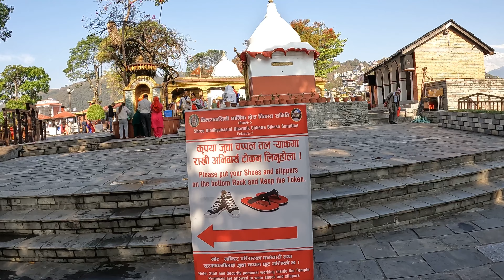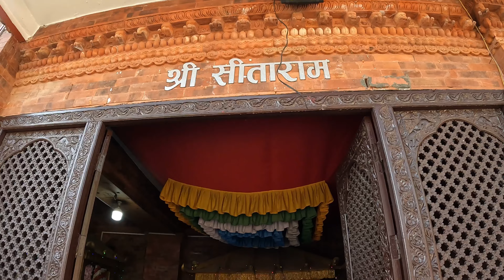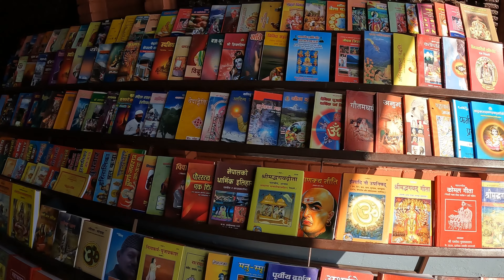Bindhyabasini mandir ko darsan gariyo,Pokhara nepal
Amazing place to visit in nepal The Bindhyabasini Temple, Nepali बिन्ध्यबासिनी मन्दिर , Pokhara

The Bindhyabasini Temple (Nepali: बिन्ध्यबासिनी मन्दिर) is the oldest temple in the city of Pokhara, Nepal and is located in Ward No. 2, Miruwa.[1] It regularly attracts a large number of locals, Nepalis from across the country and foreigners alike.[2] The main temple is devoted to goddess Bindhyabasini, a Bhagawati who is the incarnation of Kali. There are smaller temples of goddess Saraswati, Shiva, Hanuman, Ganesha in the premises. The temple is situated atop a small hill and can be accessed via stone staircases on the East and North East.

Bindhyabasini Temple
बिन्ध्यबासिनी मन्दिर
Bindhyabasini Temple, Pokhara
Bindhyabasini Temple
Religion
Hinduism
District
Kaski
Deity
Bindhyabasini, Kali, Bhagawati
Festivals
Fulpati, Navadurga, Shivaratri
Governing body
Bindhyabasini Dharmik Chettra Bikash Samiti (बिन्ध्यबासिनी धार्मिक छेत्र बिकाश समिति)
Location
Location
Pokhara
State
Gandaki
Country
Nepal
Bindhyabasini Temple is located in NepalBindhyabasini Temple
Shown within Nepal
Geographic coordinates
28.2378°N 83.9842°E
Architecture
Type
ShikharaShikhara
Creator
Siddhi Narayan Shah or Khadgaman Malla
Completed
c 1760
Specifications
Temple(s)
1
Monument(s)
1
Elevation
915 m (3,002 ft)

The Bindhyabasini temple in the evening
The views of the Himalayas from the North